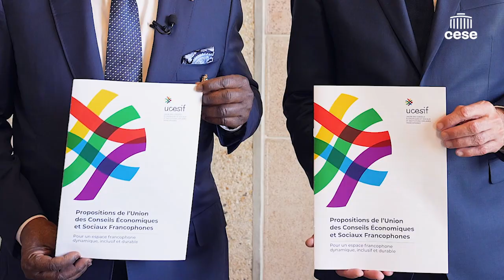Francophonie - Les propositions de la société civile francophone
Les 4 et 5 octobre s'est tenu le Sommet international de la Francophonie à Villers-Cotterêts organisé par l'Organisation internationale de la Francophonie (OIF).

Thierry Beaudet, Président du CESE & de l'Union des Conseils Economiques et Sociaux et Institutions Similaires Francophones (UCESIF) , et son homologue de la Côte d'Ivoire, Eugène Aka Ouélé, étaient présents pour faire porter la voix des sociétés civiles francophones.

Deux travaux des organisations permettent de mieux comprendre les enjeux de la Francophonie pour les sociétés civiles :
- l'avis du CESE sur les défis économiques et numérique de l'espace francophone rapporté par Jean Lou Blachier qui émet notamment des préconisations pour une meilleure mobilité dans l'espace francophone 👇

- les propositions partagées par les 24 membres de l'UCESIF pour un espace francophone dynamique, inclusif et durable 👇